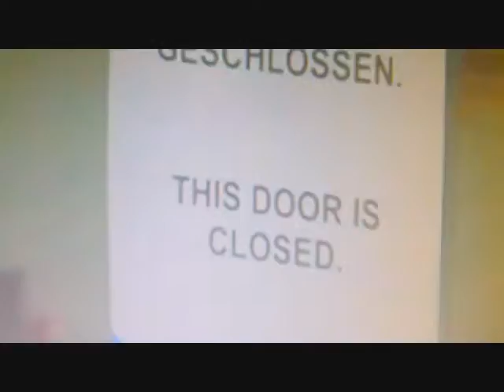This door is closed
I took a snapshot of this door today and used it for my little experiment. Music: Shane Newville - Experiment X (from the Youtube Audio Swap)